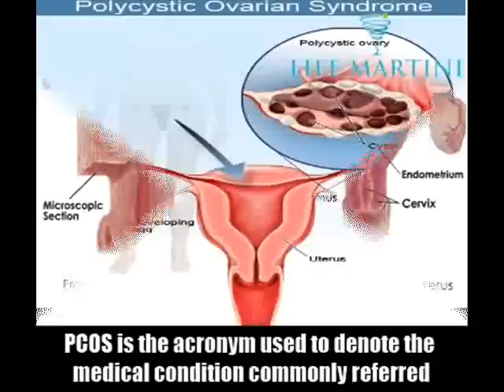7 Possible Reasons For An Enlarged Uterus